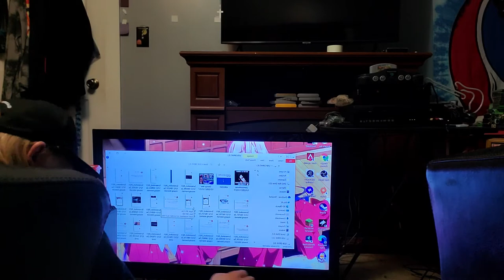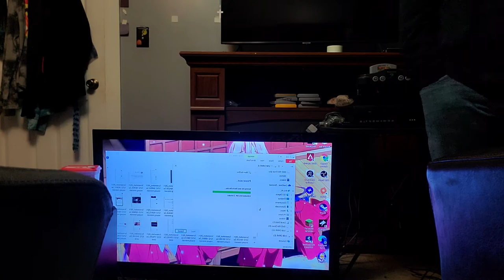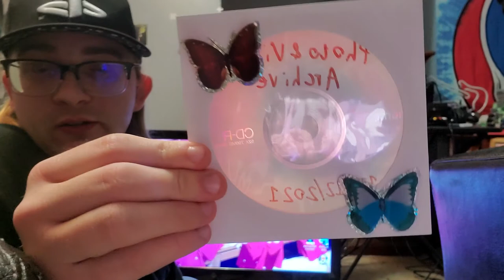burning videos and photos on a CD-R